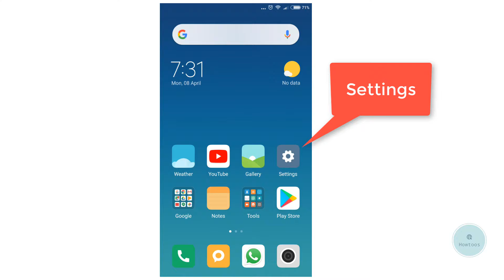How to enable developer mode Xiaomi phones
Applies all all Xiaomi phones
1) Go to Settings
2) About Phone
3) MIUI version